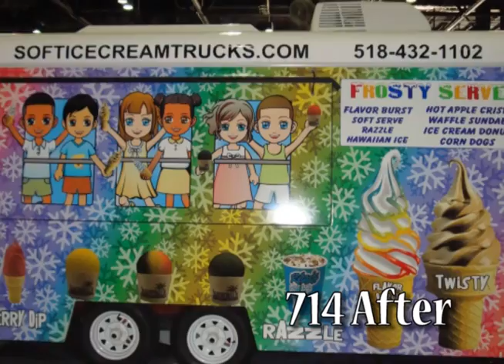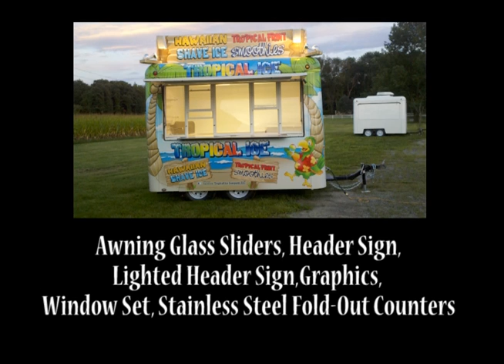Gerich Fiberglass & Fibrecore Trailers